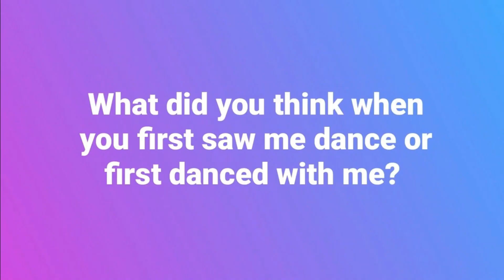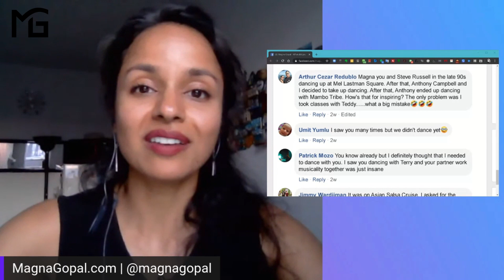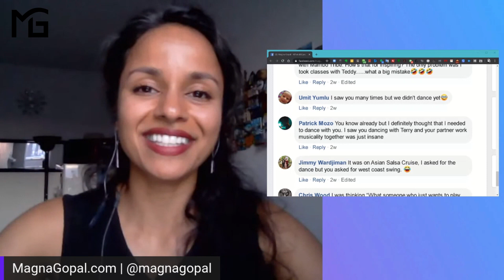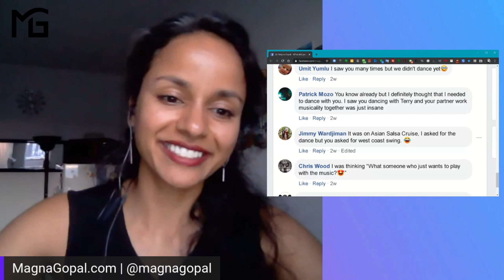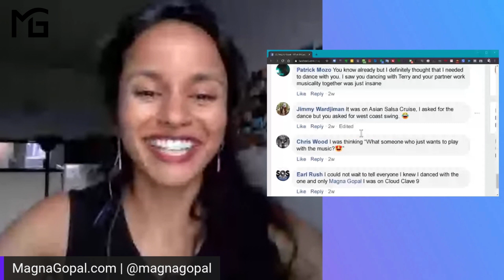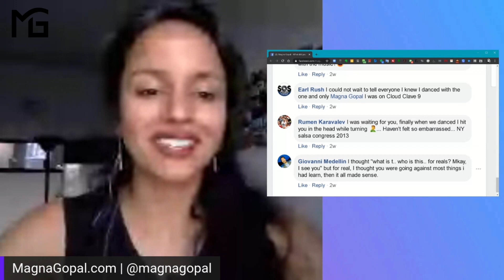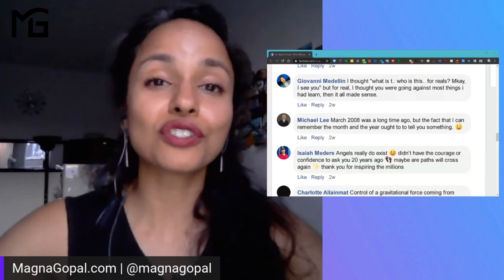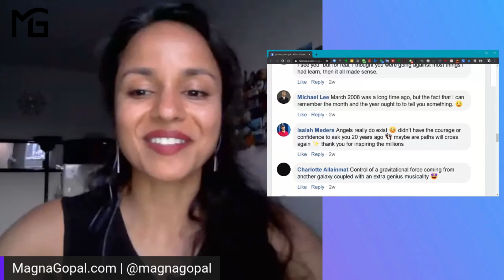Knock Knock, Who's There? | What Did You Think? MagnaGopal | Part 6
🙏 My thanks for your memories! 🥰
Part 6: Knock Knock Jokes

🤔 "What did you think when you first saw me dance or danced with me?"

🙏 To those who answered, thank you for remembering and taking the time to let me know!  This is my way of saying thank you & sharing my own stories. 😊

Do you remember our first dance or first meeting? Share it in the comments.

Comments replied to:
▪️ Paatrick Mozo
▪️ Jimmy Wardjiman
▪️ Chris Wood
▪️ Earl Rush
▪️ Rumen Karavalev
▪️ Giovanni Medellin
▪️ Michael Lee
▪️ Isaiah Meders
▪️ Charlotte Allainmat